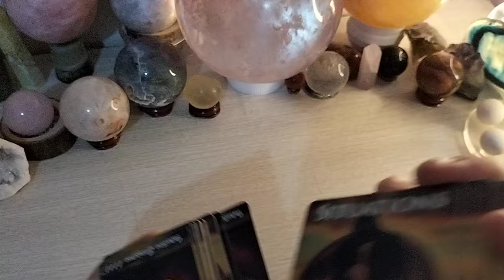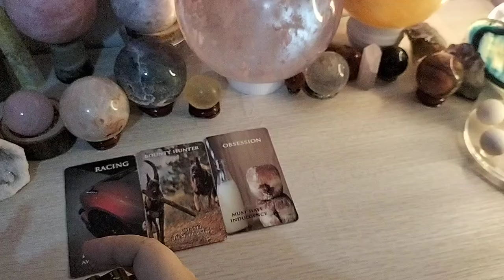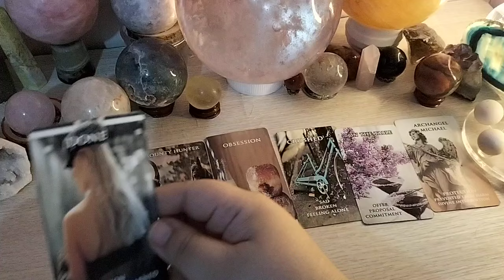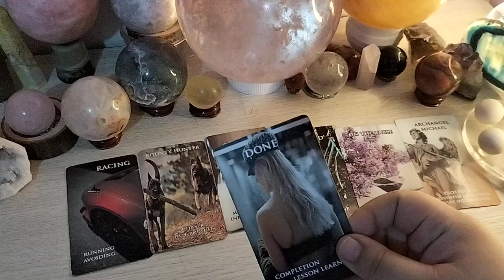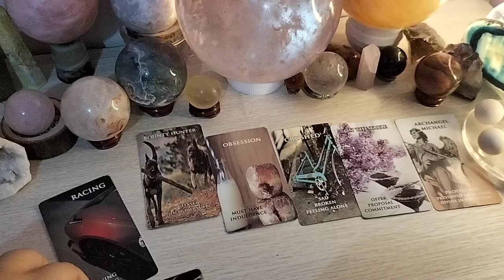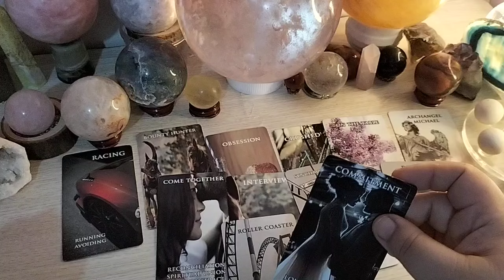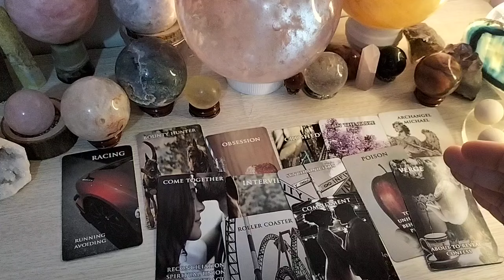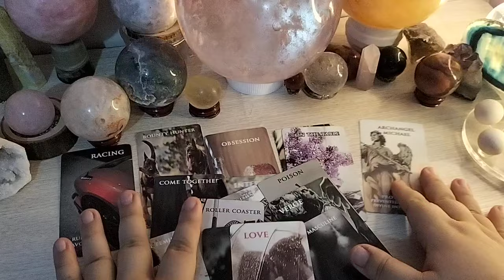Libra Money 💵💸♎ Napaka gandang partnership ang mabubuo sa inyong dalawa.